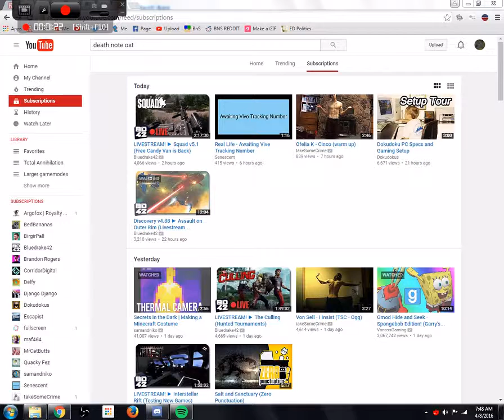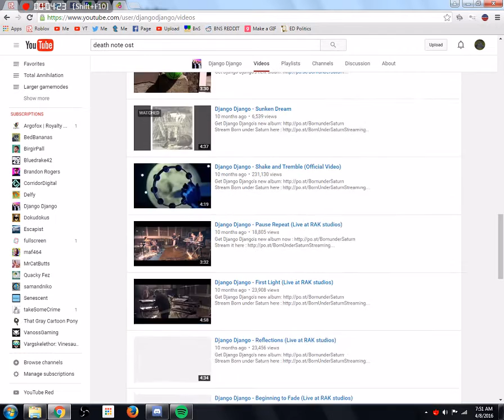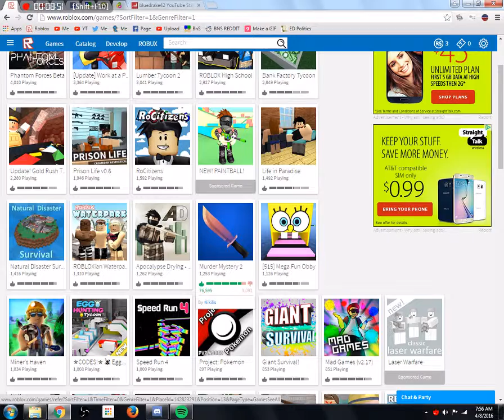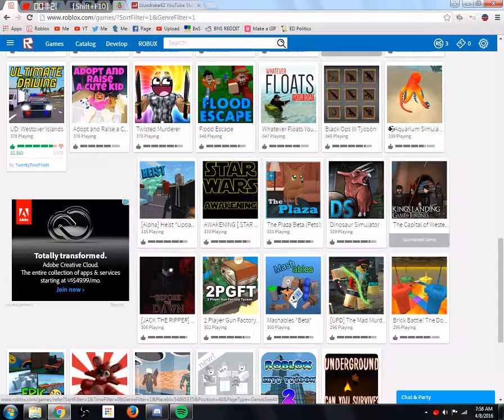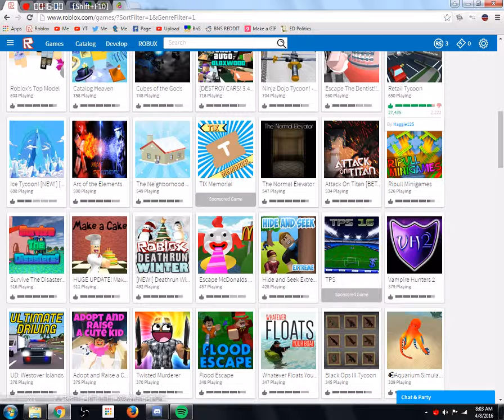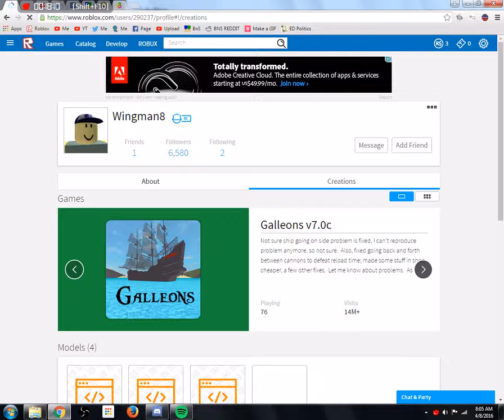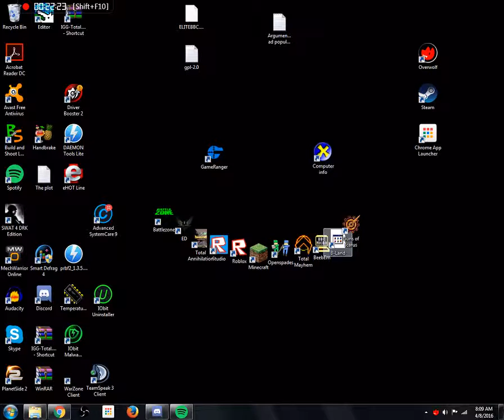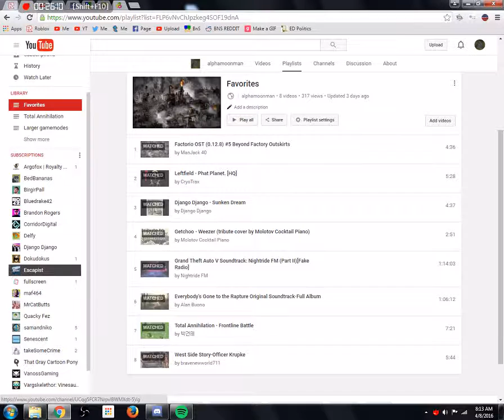Fireside Chats Ⓧ Where My Mind's Been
I basically explained it slow. I'm no professional at talking so don't bully me. It would have been way easier had I used a sophisticated rhetoric.